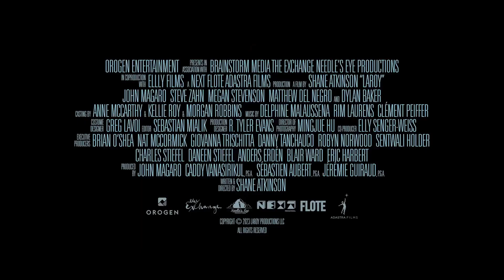LAROY, TEXAS Official trailer (2024) @TheMovieZone-bz8sp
LAROY, TEXAS is a 2023 American crime thriller comedy film written and directed by Shane Atkinson. It stars John Magaro, Steve Zahn, Megan Stevenson, Matthew Del Negro and Dylan Baker. A depressed man plans to kill himself, but his plans suddenly change when a stranger mistakes him for a low rent hitman. Desperate to earn a little respect, he decides to play the part of a hired gun. However, when the supposedly simple plan begins to unravel, he recruits a private investigator to help him escape from the actual killer and make it out alive. DON'T MISS OUT!!!